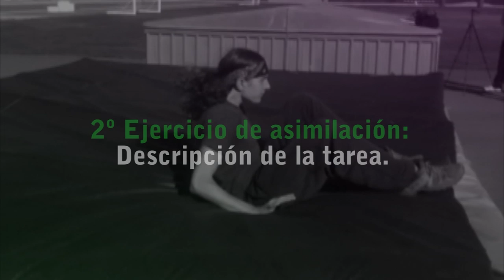EJERCICIOS ASIMILACIÓN SALTO ALTURA: FASE RECEPCIÓN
El gesto técnico del salto de altura ha sido descompuesto en 4 fases: carrera de aproximación, batida, vuelo y recepción. En este vídeo se proponen tres ejercicios de asimilación para mejorar la fase de "recepción".